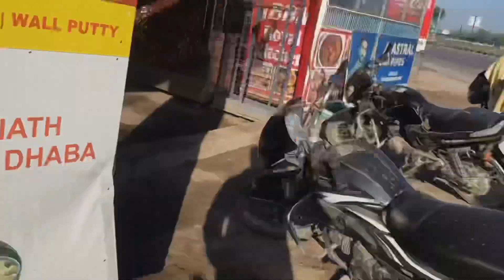Haridwar to Gurugram part-2 ✌️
This video help you to explore the life and happiness